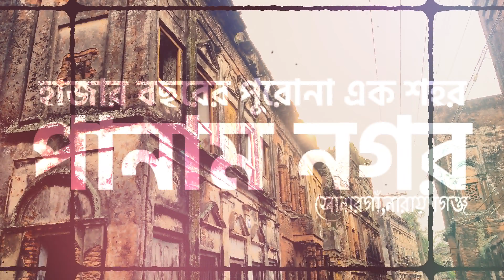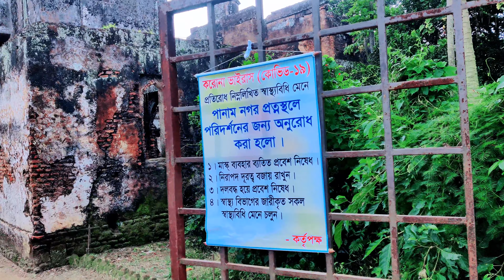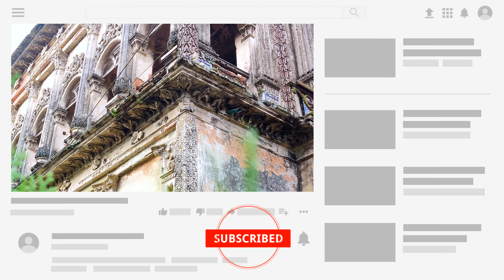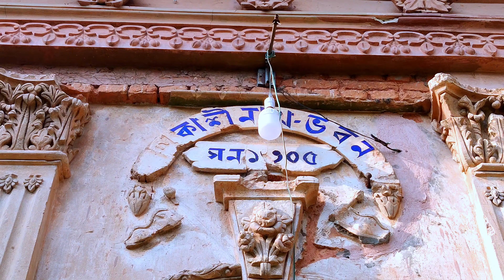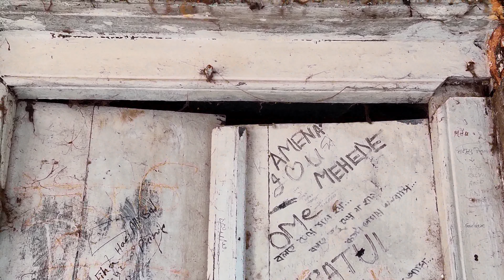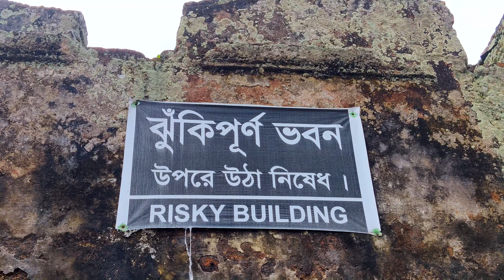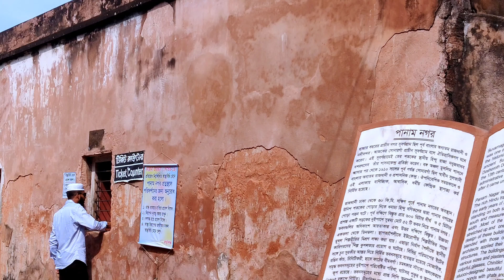কালের বিবর্তে হারিয়ে যাওয়া এক নগরী || পানাম নগর || The lost city || Sonargaon || Narayanganj 4k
পানাম নগরী ‘হারানো নগরী’’ নামেও পরিচিত যা ছিল এক রমরমা এলাকা। সোনারগাঁর ২০ বর্গকিলোমিটার এলাকাজুড়ে এই নগরী গড়ে ওঠে। এই হারানো শহরের বিস্তারিত জানতে দেখতে পারেন আমাদের এই ভিডিওটি।
বাংলাদেশের প্রাচীন জনপদের মধ্যে শিল্পকলা, সংস্কৃতি ও সাহিত্যের ক্ষেত্রে সোনারগাঁও একটি গৌরবময় জনপদ। আনুমানিক ১২৮১ খ্রিস্টাব্দে এ অঞ্চলে মুসলিম আধিপত্যের সূচনা হয়। মধ্যযুগে এটি মুসলিম সুলতানদের রাজধানী ছিল। তাই সোনারগাঁকে কেন্দ্র করে গড়ে উঠেছিলো ব্যবসা-বাণিজ্য, বন্দর আর নগরী। সোনারগাঁয়ের ভৌগোলিক অবস্থানের দিকে নজর দিলেই এর গুরুত্ব বোঝা যায়। সোনারগাঁ চারদিক থেকে চারটি নদী দ্বারা বেষ্টিত। এমন ভৌগোলিক অবস্থান ছিলো ব্যবসা-বাণিজ্যের জন্য উপযুক্ত। তাই ১৩৩৮ সালে ফখরুদ্দিন মোবারক শাহ এর আমলে বাংলার  রাজধানী ঘোষণা করা হয় সুবর্ণ গ্রামকে, যা পরে সোনারগাঁ হিসেবে পরিচিতি পায়। রাজধানীকে কেন্দ্র করে ক্রমেই গড়ে ওঠে এক অভিজাত শ্রেণি, যারা ছিলেন মূলত বণিক বা ব্যবসায়ী। অভিজাত শ্রেণির বসবাসের ফলে অন্যান্য এলাকা থেকে ব্যবসায়ী ও সওদাগরদের আনাগোনা লেগেই থাকতো এখানে। সেই সময় উঁচু শ্রেণির লোকেদের প্রয়োজনেই; তাদের ব্যবসার সুবিধার্থে সুবর্ণ গ্রামে গড়ে ওঠে কিছু নগরী। বড় নগর, খাস নগর, পানাম নগর - প্রাচীন সোনারগাঁর এই তিন নগরের মধ্যে পানাম ছিলো সবচেয়ে আকর্ষণীয় ও অন্যতম।
পানাম নগর যাওয়ার উপায়ঃ
 যারা ঢাকা থেকে আসবেন তারা প্রথমেই ঢাকা গুলিস্থান থেকে স্বদেশ,দোয়েল অথবা বোরাক বাসে করে  সোনারগা মোগারপাড়া বাসস্ট্যান্ডে চলে আসবেন, জনপ্রতি ভাড়া লাগবে ৪০টাকা। দেশের যে কোণো প্রান্ত থেকে আসতে চাইলে প্রথমে ঢাকা-চিটাগয়াং হাইওয়ের অন্তর্গত  সোনারগাঁ মোগরাপারা বাসস্ট্যান্ড আসতে হবে। তারপর নারায়নগঞ্জ সোনারগাঁ উপজেলার ঢাকা-চিটাগয়াং হাইওয়ের অন্তর্গত। মোগরাপাড়া বাস স্ট্যান্ড থেকে জনপ্রতি ১৫ টাকা ভাড়ায় অটো বা সিএনজিতে করে চলে যেতে পারবেন পানাম নগর।